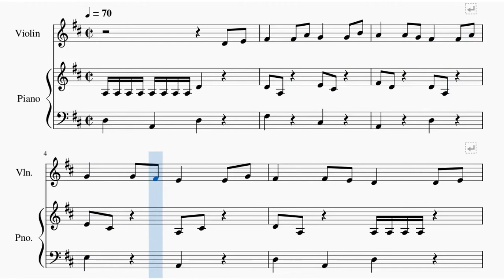#10 ALLEGRETTO (Suzuki Book 1) - Scrolling Score ACCOMPANIMENT - MEDIUM Tempo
#10 ALLEGRETTO - (Suzuki Violin Book 1) Scrolling Music Sheet * ACCOMPANIMENT - MEDIUM Tempo (quarter note = 70 bpm) - PLAY ALONG

The purpose of this video is to help students to practice along with the piano accompaniment.

Before you play, remember to tune your violin at 3:00

00:00 Violin & Piano Duo
1:00 violin (soft) & Piano Duo
2:00 violin (you play) with Piano Accompaniment